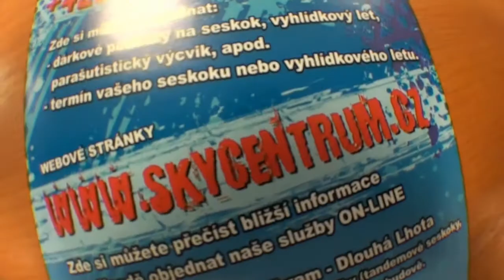Tandemový seskok LKPM 28.7.18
Sky Centrum Příbram